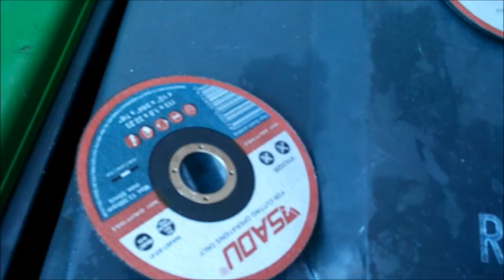Project 4x4 trial buggy deel 1